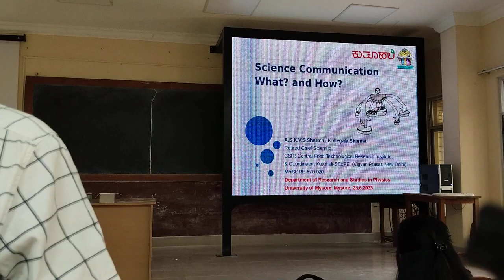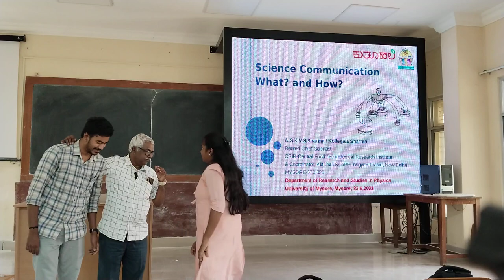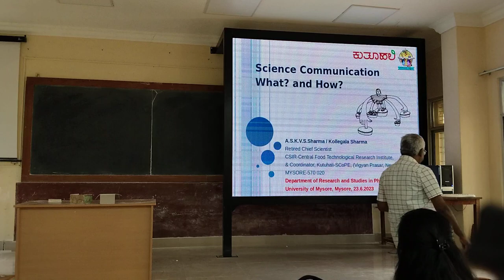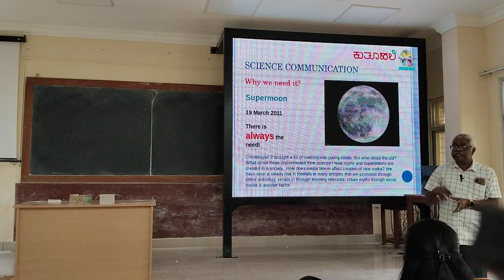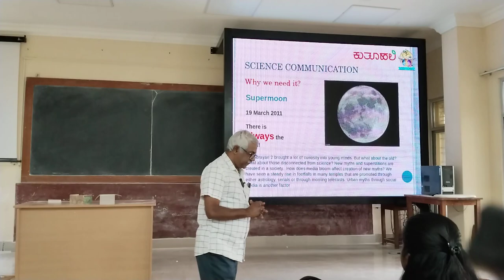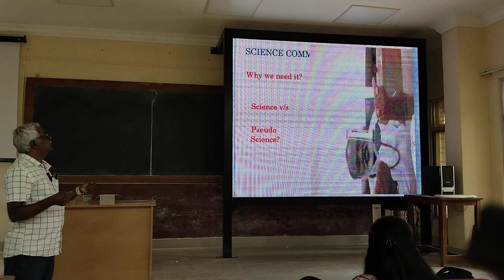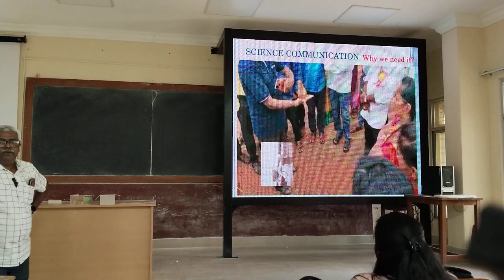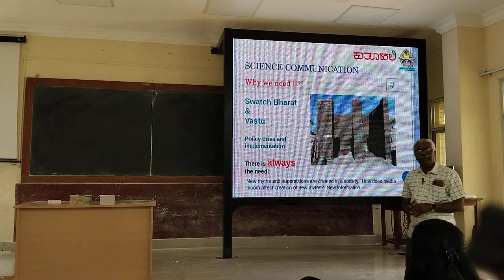"Science Communication - Why and How?" : Kollegala Sharma | DoS in Physics, UoM & COSMOS Mysuru - P1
© : The Cosmology Education and Research Training Center (COSMOS), Mysuru